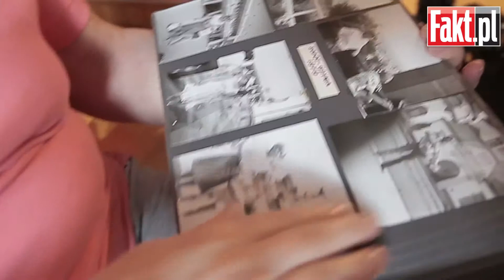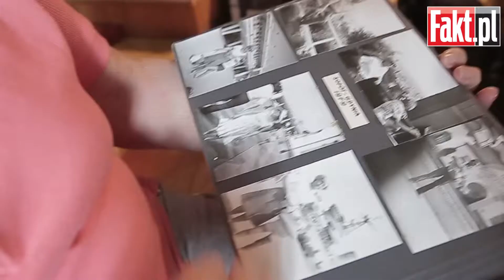"To my jesteśmy na zdjęciach"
Maria Jurdyga (76 l.) i jej syn Mariusz Jurdyga (45 l.) to osoby z zaginionej kliszy. - Byliśmy w szoku, gdy rozpoznaliśmy się na zdjęciach w gazecie - mówią. W ubiegłym roku pani Maria aparat oddała do lombardu - Nikt już dzisiaj nie robi zdjęć na kliszy, leżał tyle lat po śmierci męża, nawet nie wiedziałam, że tam był nasz film z wakacji.